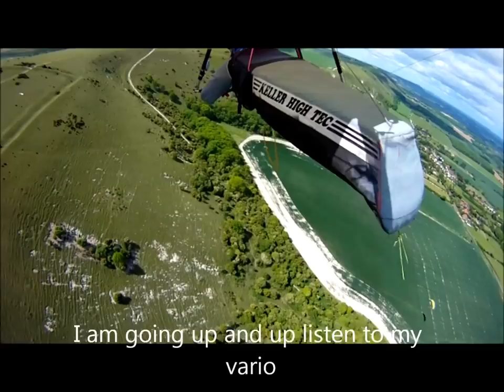Hangliding at the Dyke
waiting for thermals